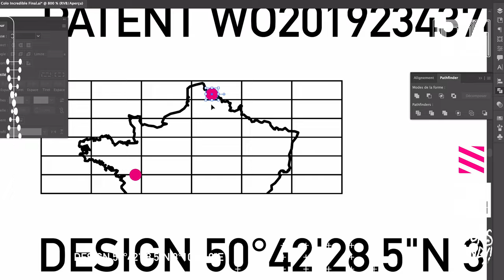We tell you all about the graphic codes of the Traxium Compressor (ST Dutch)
Have you ever seen a soccer shoe with a 10-year warranty against sole delamination? The answer is no, because until today, this simply did not exist on the market. However, sole delamination is one of the major problems soccer players face with their equipment. KIPSTA decided to invest in research and development to find a solution and that solution has a name: Traxium Compressor. Discover the specific graphic keys of the Traxium Compressor.